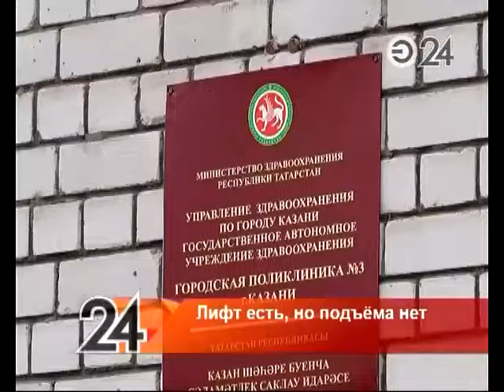Пациенты поликлиники №3 жалуются на не работающий в медучреждении лифт